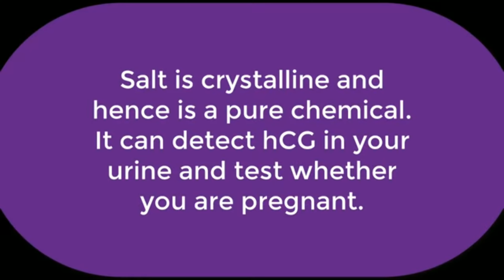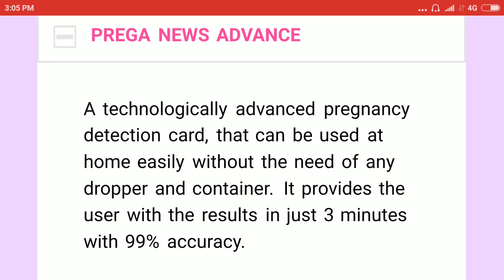How to test pregnancy at home naturally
Please don't go out of your way to or hate on anyone I talk about in my videos, this channel is to entertain people & I usually focous on joking about what the people are doing not the individual themselves, please don't go spreading hate it's all for laughs.